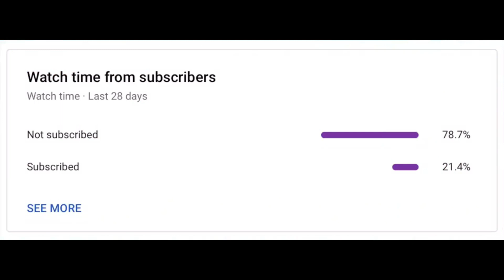Minecraft PE : Dragon Ball Z Mod【Mod ShowCase】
Dragon Ball Z Addon MCPE | Dragon Ball Z Mod for Minecraft PE

More MCPE

More MC Mods

Please note that these Minecraft Mods / Addons are not made by me. I grant credit to all the Mods / Addons Creators who have made these Mods / Addons. This is a bit of exposure for their Mods / Addons and a way for people to see their awesome work. These Minecraft China Mods / Addons are chosen by me after spending a lot of time looking through categories of these Mods / Addons and deciding on just the Top Minecraft Mods / Addons of that category

If any owners has an issue with any of the uploads please get in contact  and it will be deleted immediately. Thank you for your cooperation.

Minecraft DBZ Mod
Minecraft Mod
Minecraft Addon
我的世界模组
Minecraft China Mod
Minecraft China Addon